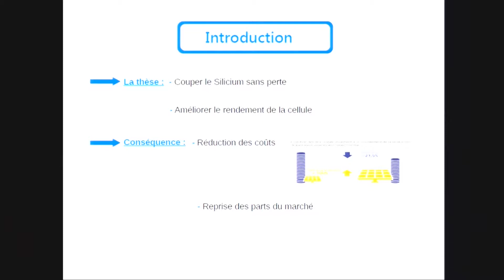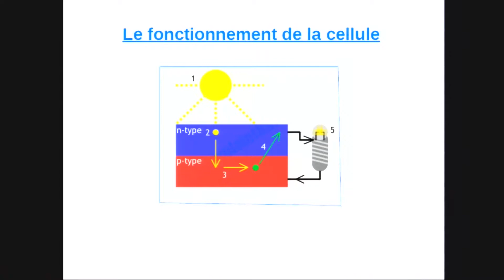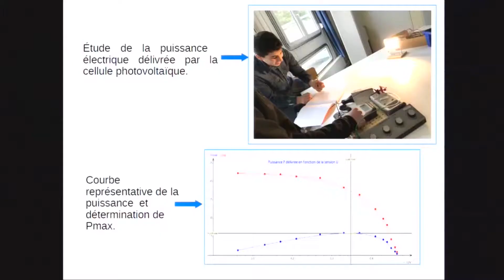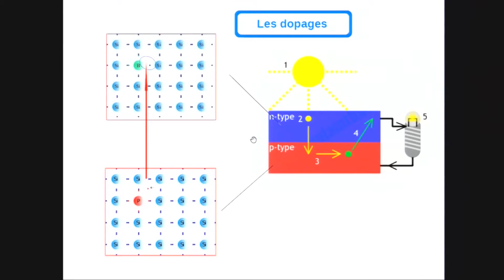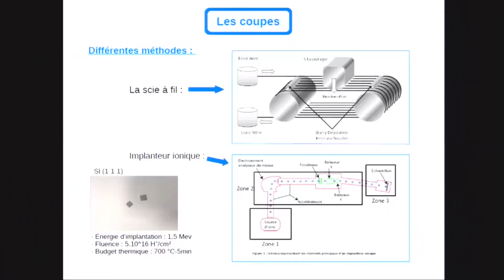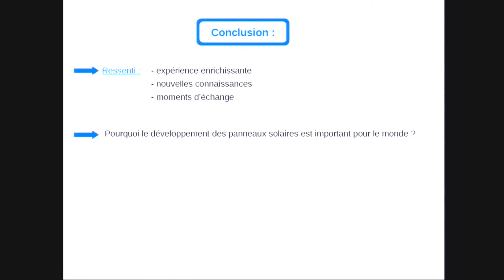Etude et modélisation des substrats minces de silicium et de leur application au photovoltaïque